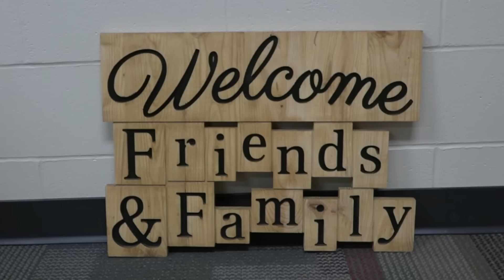Welcome Back for the 2016-2017 School Year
A heartfelt message to families from Superintendent Darrel Robertson to cap off an exciting first day back for the 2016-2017 school year.